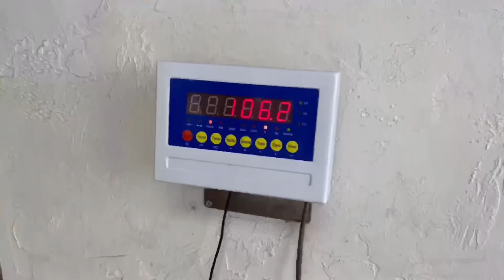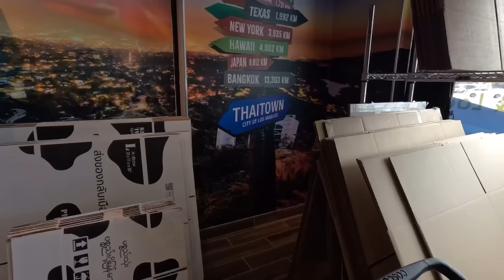คุณแม่อินเตอร์ LA# แม่มาแล้วจ้า มาปุ้บก็เข้าครัวทำผัดพริกขิงสูตรบ้านแม่อร่อยของแทร่